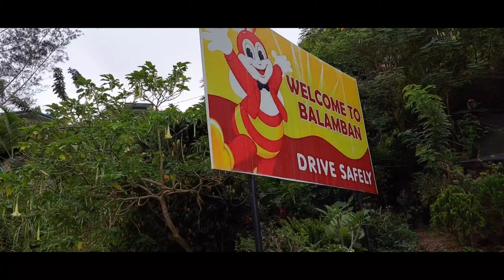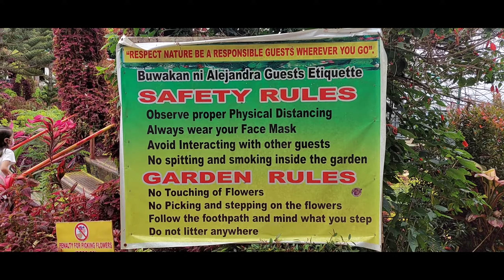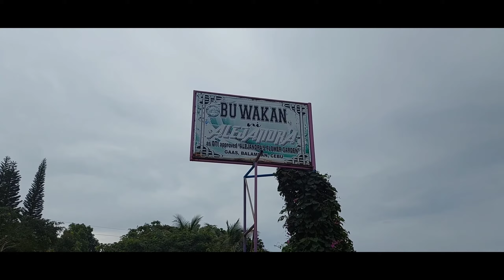BUWAKAN NI ALEJANDRA | TCH | TWINNIES AND ZION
This is our 2nd time here and the changes were great! The place became bigger with more flowers and corners to take pictures! We love their rainbow runway!